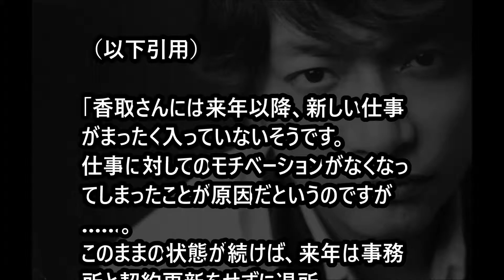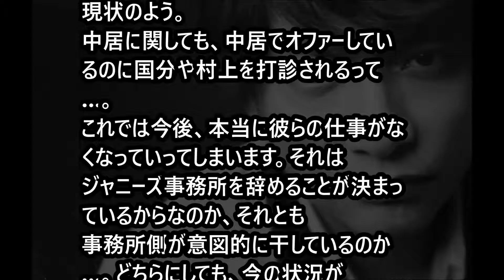【悲報】SMAP香取、17年以降に新たな仕事全く入らず…中居にオファーしてもTOKIO国分や関ジャニ∞村上信五にすり替えられる？ 「ジャニーズｃｈ」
SMAP解散に向けての動きは着々と進んでいる。
5人がソロとなる来年は、テレビの
世界が様変わりしてしまいそうだという。
17年以降の各メンバーの仕事オファーに異変が起きているという

【SMAPファン悲報】香取慎吾 来月結婚！そして引退！？あの人とはもう無理・・・【スマヲタ涙】

SMAP木村拓哉と香取慎吾が山下智久(山P)コンサートへ！不仲説はジャニーズ事務所が創ったデマか？ 【ファン感動】

【SMAP解散】週刊文春が「メリーの正体」なる緊急連載をスタート　ガチでヤベええええ

SMAP解散の謝罪放送 草彅剛の謝罪声明は台本だった！？フジテレビ関係者が暴露！

【悲報】木村拓哉擁護で明石家さんま人気急降下！「TVから消えろ」SMAPファンから罵声の嵐